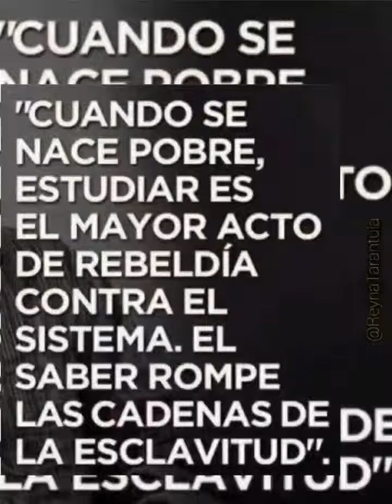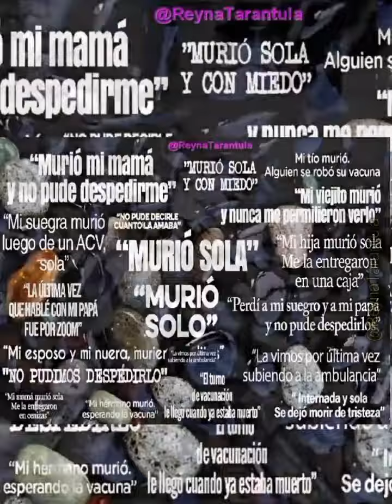elpeorgobiernodelahistoria basta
TOD☀️ VERSO
-Vacunacion VIP
-Olivos VIP
-Hisopados VIP
-rechazaron 13.2 millones de pfizer y mataron 20-30,000 personas
-quieren reforma judicial buscár la impunidad
-cerraron comercios pymes y escuelas
-avalaron la toma de tierra
-kicillof cerraba escuelas en provincia, pero enviaba a sus hijos a escuela privada en CABA
-gines gonzales garcia, mayra mendoza y carla vipzzotti se internan en hospital PRIVADO
-Cristobal lopez , de souza, dueño de las estaciones de servicio Oil combustibles, cuando gobernaba cristina se ROBÓ el impuestos a los combustibles y con eso compraron medios como c5n... en COMPLICIDAD con el director de la AFIP ... Etchegaray...Robaron como 1000 millones de dolares en impuestos
Zannini SI LE permitio a cristobal lopez pagar sus deudas
pero en una MISMA causa NO le permitio pagar al correo, cuando el correo queria pagar el 100% de su deuda.
Oil Combustibles: la AFIP retiró la querella contra Cristóbal López y su socio Fabián De Sousa - Jueves 9 de Septiembre de 2021 | 9:12 AM
-los desaparecidos, asesinados y encarcelados por la pandemia
-el frente de todos voto en contra de carcel para violadores
-Permiten celulares en las carceles donde se generan delitos desde las mismas
-suspendieron la vacunacion en un estadio por un partido de futbol...
-adoctrinan y defienden adoctrinamiento en escuelas
-defienden las dictaduras de cuba,venezuela, nicaragua y a los terroristas de la RAM
-retienen los respiradores que dono la fundacion messi
-aumento del deficit, impuestos, deuda con leliqs y emision monetaria, lo cual genera inflacion
-defienden las mafias sindikalistas
-liberaron criminales asesinos violadores femicidas por la pandemia
-millones de dolares termosellados BCRA en casa de administrador de maximo kirchner
-Le robaron a los jubilados quitando la clausula de AJUSTE POR INFLACION de Macri
menos pobreza que en alemania
menos contagios que en suecia
argentina mas divertido que suiza
21 viajes con 21 millones de dolares desde venezuela con antonini wilson como retorno por el prestamo al 16%
Cristina cobra jubilacion VIP de privilegio mas de $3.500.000 por MES +$120 millones de retroactivo...
-cancelaron la licitacion del gasoducto
-Tardaron 8 meses para emitir el decreto para que puedan llegár las vacunas Pfizer, pero tardaron menos de 24 horas para relevar del secreto de inteligencia a macri
massa la queria meter presa a cristina y ahora estan juntos...
el pais destruido y massa con cristina aumentaron al congreso 40% de salario
-peronismo complice del narcotrafico, frederic desarmó la secretaria contra el narcotrafico
-repitieron su propio error del 2006 cerrando las exportaciones de carne, lo que genero menos produccion, menos ingreso de divisas y aumento de precios.
-En 2019, el gobierno de Macri compró un avión para la PFA. El contrato con el Estado de Canadá preveía instalarle un tanque de agua para combate del fuego. Fue el primero en la historia del Estado argentino. Los K incumplieron el contrato. Son responsables de cada hectárea quemada en Corrientes.
-PLAN PLATITA emitieron miles y miles de millones de pesos solo para ganar las elecciones 2021
-La deuda bruta de la "Administración Central" de la Argentina creció el equivalente a 50.000 millones de dólares desde que asumió Alberto Fernández como Presidente, el 10 de diciembre de 2019.17 ene 2022
-Juez Roberto Gallardo chorro peronista prohibio el uso camaras de reconocimiento facial, usadas para reconocer y detenér a criminales
-Insólito: una aerolínea LOW COST litiga en Argentina para bajar precios
-Juez ramos padilla chorro kirchnerista, dice que esta permitido tomar tierras de DIA...
-De Quilmes a Miami, la multimillonaria caja militante de Mayra Mendoza, 535 millones de pesos robados a traves de cooperativas...
-Complices y encubrimiento del avion venezolano-irani
-Causa obra pública: La UIF descartó pedir condena para CFK